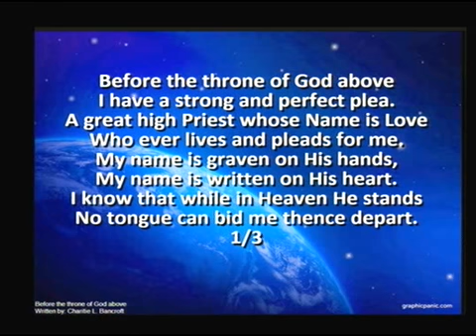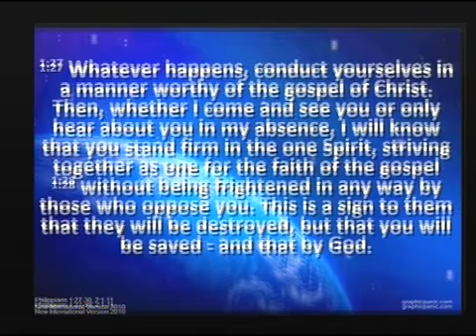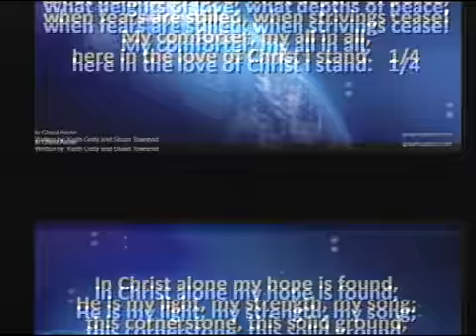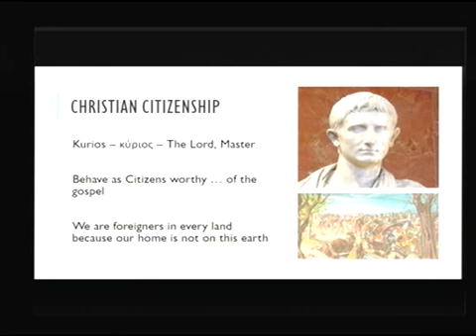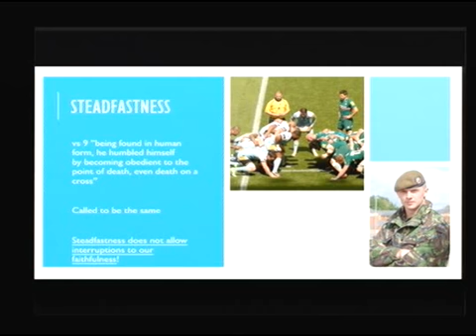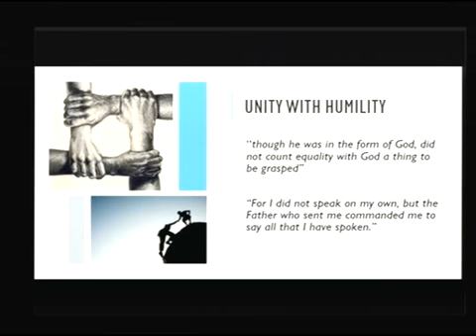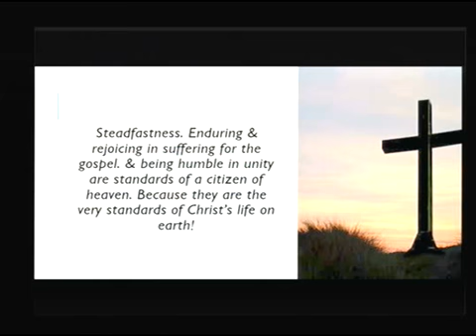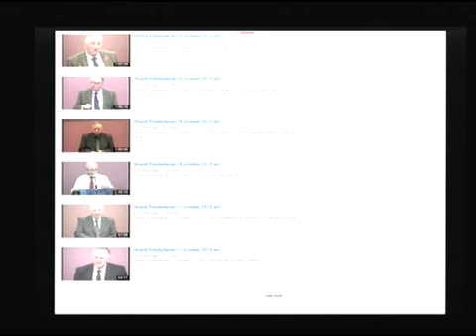Strand Presbyterian 10 july 2016 am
Strand Presbyterian 10  july 2016 am  Preacher  Jamie Murray on Philippians Ch 1 V 27 - Ch 2 V 11